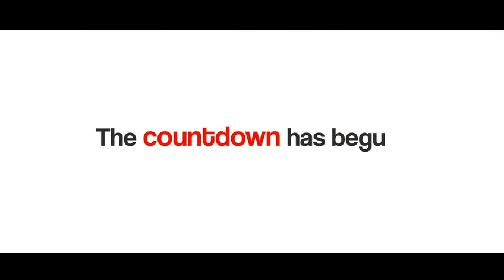The Countdown to Mega Food Event | World Food India 2023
The most eagerly awaited MEGA food event is back, Bigger and Better than before! This is your chance to Showcase, Connect and Collaborate with the titans of the global food processing industry.
Whether you are an industry professional or a food enthusiast, 𝐖𝐨𝐫𝐥𝐝 𝐅𝐨𝐨𝐝 𝐈𝐧𝐝𝐢𝐚 𝟐𝟎𝟐𝟑 is for you!

Here you can look forward to:
✅ Participation from 81 countries from around the globe
✅ 23 states of India presenting the best of their food industry and unique cultural offerings
✅ Participation from 17 central ministries and allied departments
✅ 50,000 sq m of premium exhibition space with participation from all industry stakeholders
✅ Business networking opportunities with 1000+ buyers and 1000+ exhibitors under one roof
✅ CEO Roundtables and Knowledge Sessions
✅ Food Street, curated by Chef Ranveer Brar, with a tasting menu of special millet dishes, regional cuisines and royal kitchens of India.